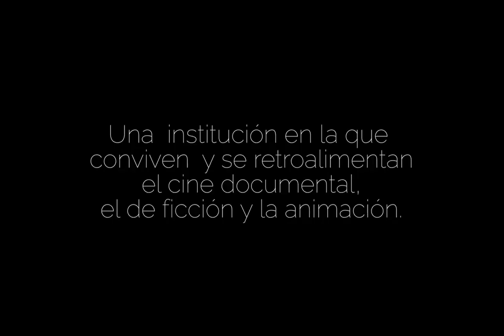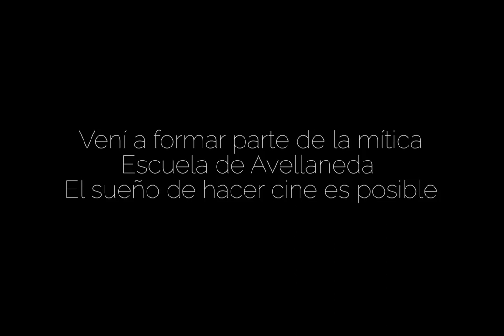IDAC ofertas académicas 2023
IMPORTANTE CARRERAS DE CINE Y ANIMACIÓN: Se informa que se encuentra disponible el formulario de inscripción al CICLO LECTIVO 2023 para el ingreso a las carreras de CINE y ANIMACIÓN.

Los postulantes pueden encontrar el mismo en nuestra página web

Las etapas de preinscripción e inscripción se encontrarán abiertas desde el 01 de octubre de 2022 al 01 de marzo de 2023.